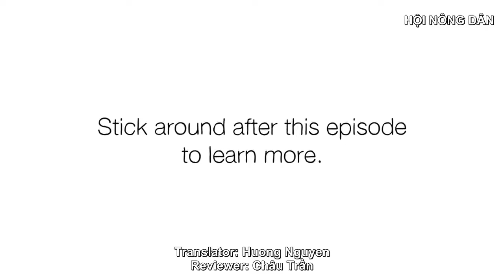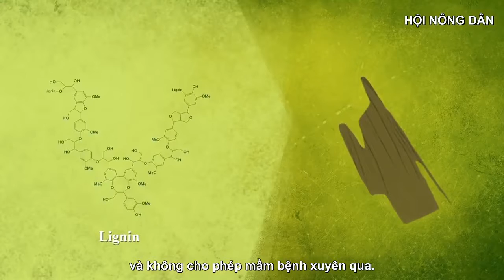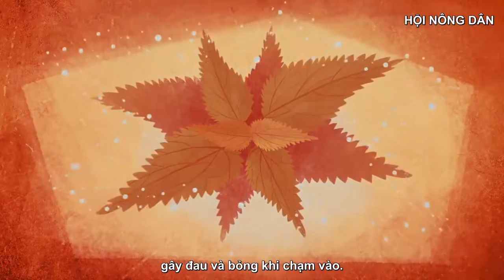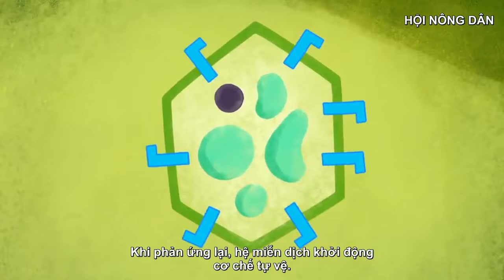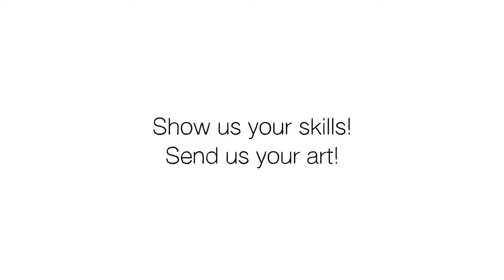Thực Vật bảo vệ vườn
nongnghiepthuanthien

 👉Chào mừng các bạn đã đến với kênh NÔNG NGHIỆP THUẬN THIÊN Youtube..!!

👍Là Kênh Chuyên đăng tải những video chia sẻ thông tin kiến thức về nông nghiệp thuận tự nhiên như: Đất, nước, vi sinh, thực vật, thiên địch, quản lí sâu bệnh, mô hình canh tác thành công, những bộ phim về nông nghiệp. Nhằm mang đến cho tất cả quý vị và các bạn những kiến thức hữu ích, Và những giây phút thư giản sau những giờ làm việc mệt mỏi.🤗